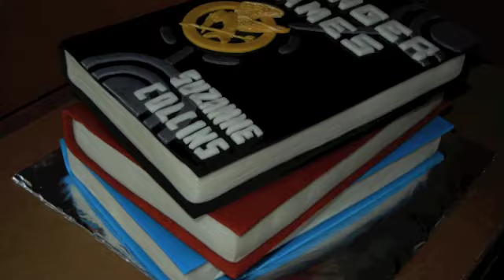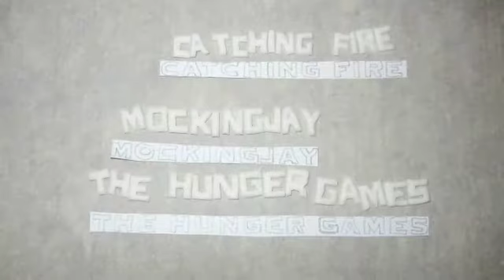The Hunger Games - Cake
KD Cakes Vancity is located in Vancouver, British Columbia, Canada.

Check us out on facebook too! :D